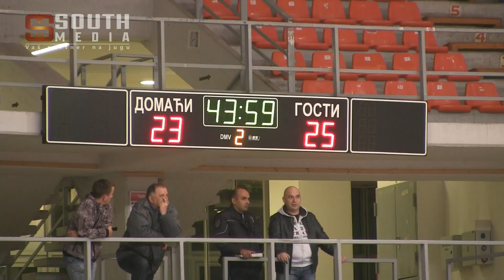ŽRK Naisa - Vozdovac 32:31 _____ 3.11.2017.